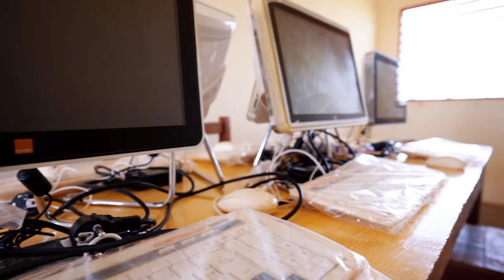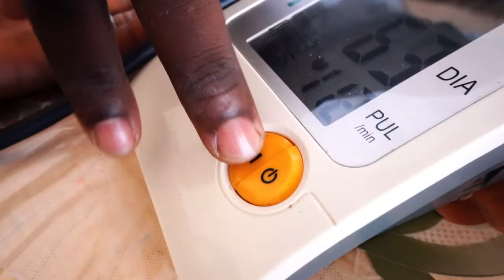Fondation Orange Côte d'Ivoire - Projet village MITEGUEKAHA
La Fondation Orange Côte d'Ivoire s'est engagée dans l'amélioration des conditions de vie des populations à travers plusieurs actions sociales.
Découvrez dans cette vidéo les différents actions menées par celle-ci dans le village de MITEGUEKAHA.
Parce que vivre, c'est partager!